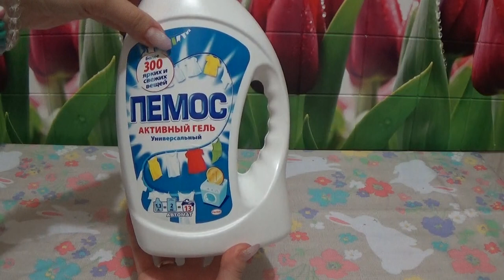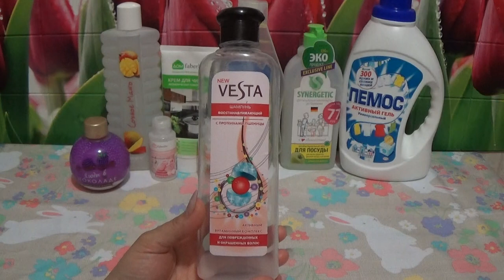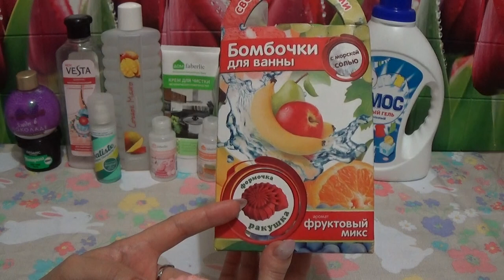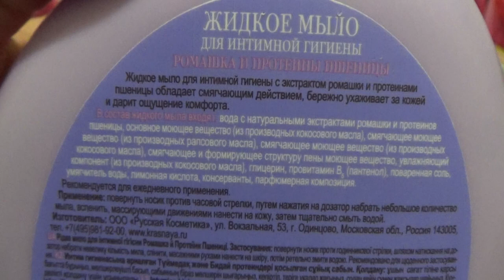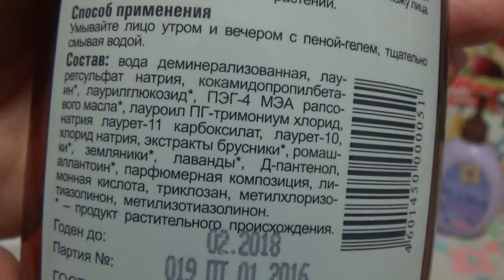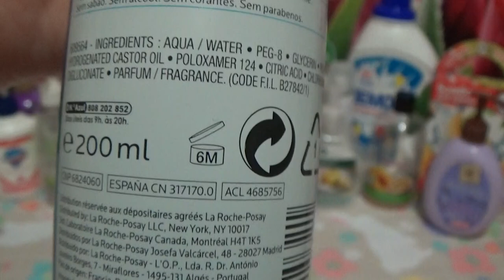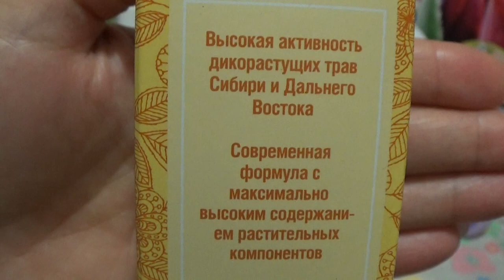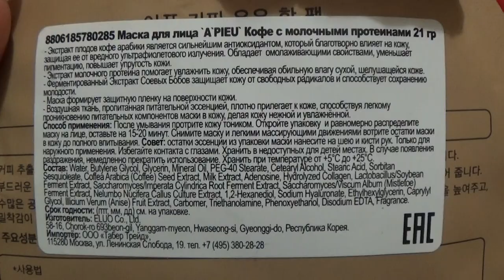ПУСТЫЕ БАНОЧКИ ИЮНЯ 2017 г.